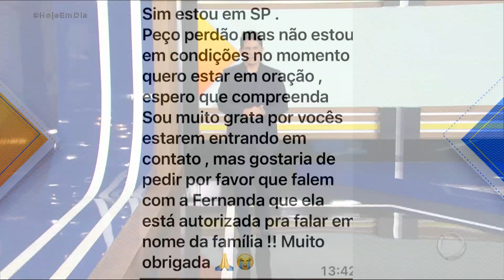Imagens mostram últimos momentos de ator antes de desaparecer em SP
Uma câmera de segurança registrou o momento em que o ator Ricardo Merini saiu de casa para visitar um amigo no último sábado (21). Ele sumiu antes mesmo de chegar ao destino. Parentes e pessoas próximas da vítima conseguiram rastrear o celular e descobriram que o aparelho estava em uma comunidade. Agora, a polícia analisa as imagens de monitoramento para descobrir os últimos passos do rapaz de 37 anos.